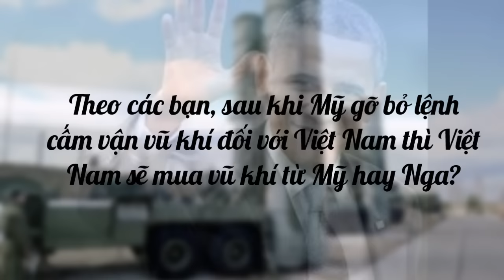Tổng Thống Mỹ Obama Bán Vũ Khí Cho Việt Nam, Nga Lo Sợ Mất Đồng Minh - Tin Mới Nhất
Báo chí Nga đưa ra nhiều bình luận về việc Tổng thống Obama quyết định dỡ bỏ hoàn toàn lệnh cấm bán vũ khí sát thương cho Việt Nam.
 Trong hoạt động trong lĩnh vực hợp tác quân sự-kỹ thuật , Việt Nam có truyền thống mua vũ khí từ Nga và điều này sẽ không thay đổi trong thời gian gần.
Thế nhưng, Moscow "không nên coi nhẹ" việc này, bởi các nhà xuất khẩu thiết bị quân sự Nga sẽ đối mặt với sự cạnh tranh gay gắt hơn trên thị trường Việt Nam.
Tong Thong My,Tong Thong Obama, Nga, My,Hoa Ki,Viet Nam, Vu Khi,Dong Minh,